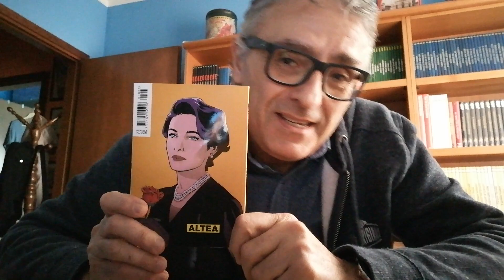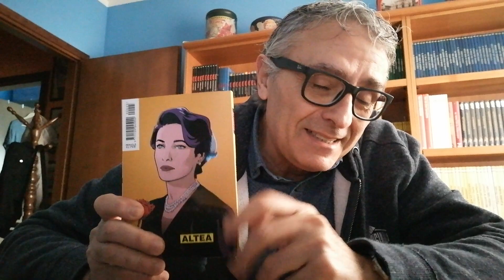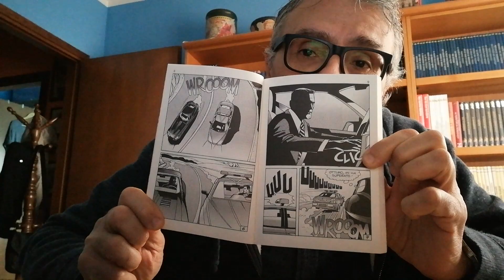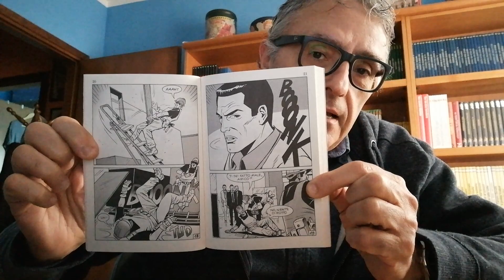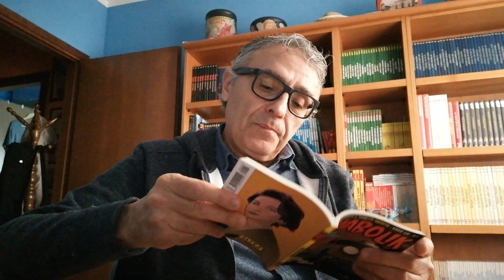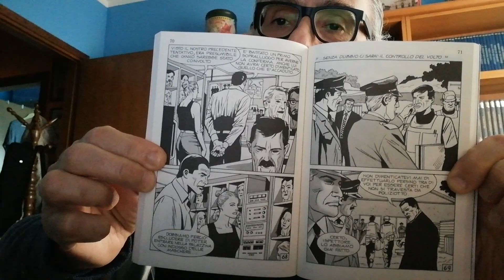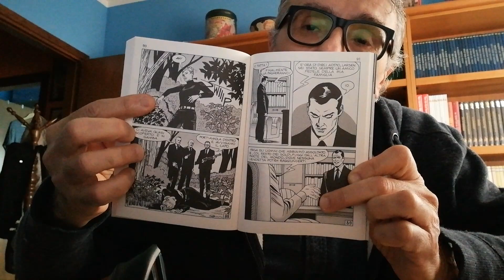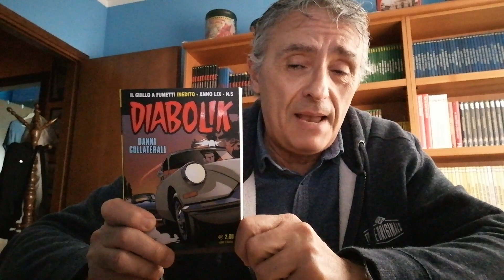Diabolik Inedito Anno LIX N.5 - Danni Collaterali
Diabolik e Eva "affiancati" a Ginko e Altea dovranno affrontare un nemico comune...